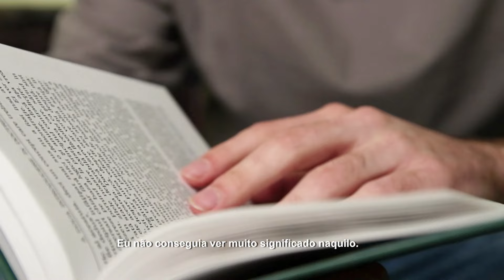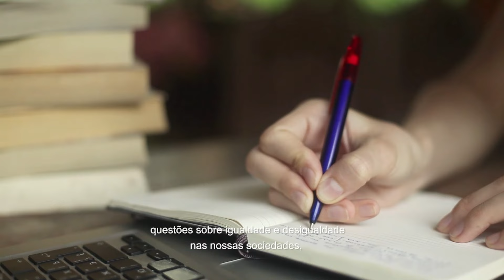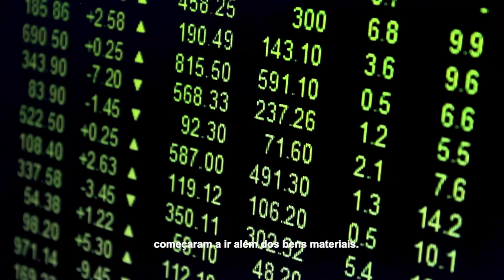Michael Sandel: Trajetória na Busca por Significado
Seja membro do Fronteiras+ e tenha acesso ilimitado a todos os nossos conteúdos completos! Acesse

Michael Sandel aborda a sua jornada em direção à filosofia, inicialmente influenciado pelo interesse em política. Após enfrentar dificuldades com a abstração de filósofos como Platão e Aristóteles, o pensador temporariamente deixou de lado a filosofia.

No entanto, durante seus estudos de pós-graduação, redescobriu o fascínio pela filosofia moral e política, buscando conectar ideias filosóficas abstratas com dilemas do mundo real. Ao ensinar filosofia política, o autor utiliza dilemas éticos hipotéticos para estimular o pensamento crítico, expandindo para questões concretas de igualdade e distribuição de recursos.

Sandel expressa preocupação com a crescente influência do pensamento de mercado em áreas não materiais da vida, defendendo a necessidade de reflexão ética na formulação de políticas e na busca pela boa vida.

Apontado pelo The Guardian como “o mestre das grandes questões da vida” e reconhecido pela Associação Americana de Ciências Políticas pela excelência de sua carreira no ensino, foi como professor do curso Justiça, de Harvard, que Michael Sandel se tornou mundialmente conhecido.

Suas aulas já somam dezenas de milhares de estudantes de todas as partes do mundo e discutem dilemas morais e éticos para analisar a justificativa das pessoas sobre suas posições e atitudes cotidianas. O curso inspirou a série The Global Philosopher, da BBC, conduzida pelo autor, com participação de convidados de vários países.

Autor de best-sellers como "Justiça: o que é fazer a coisa certa", "O que o dinheiro não compra: os limites morais do mercado" e "A tirania do mérito: o que aconteceu com o bem comum?", defende um novo modelo de convivência, capaz de resgatar a solidariedade entre as pessoas de origens distintas.

Precisa de ajuda para assinar? Fale com nosso time

Somos uma multiplataforma de conteúdo com mais de 15 anos, que oferece e cultiva o conhecimento em formato de conferências, entrevistas, documentários e cursos. Fomentamos e aprofundamos o debate sobre temas relevantes e contemporâneos apresentados pelos mais notáveis pensadores mundiais.